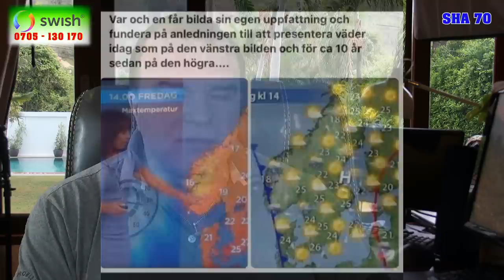SR´s usla säkerhet & Tyskland har dojan i en potta!?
Sveriges Radio ingår i totalförsvaret och är ett viktigt skyddsobjekt. Hur hanterar deras chefer detta hårda fakta? Den frågan har DN ställt med viss ackuratess!

Tyskland? Potta? Och SHA 70 som för första gången tar ton! Kolla får du se.

Vill du stötta SHA70 så är jag mycket tacksam! Vill gärna satsa på att göra mer, fler och bättre avsnitt!

Carl Schiller@sha70sthlm